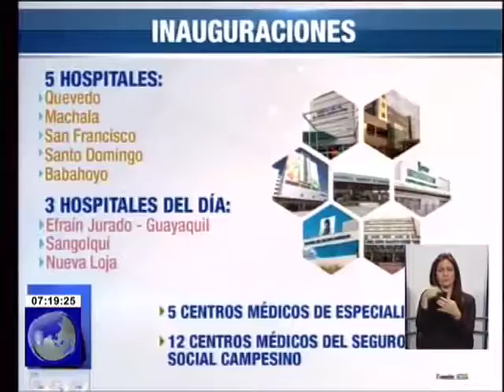Presidente Rafael Correa - Resumen Enlace Ciudadano #517